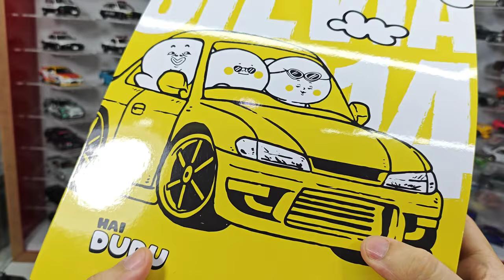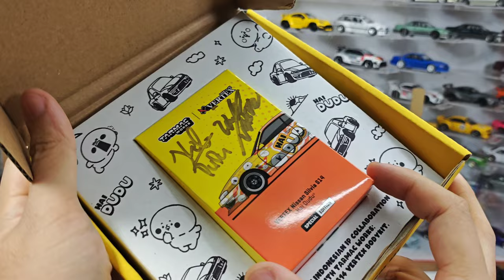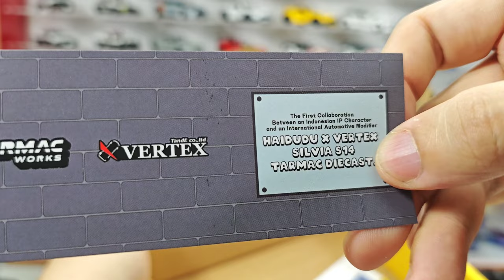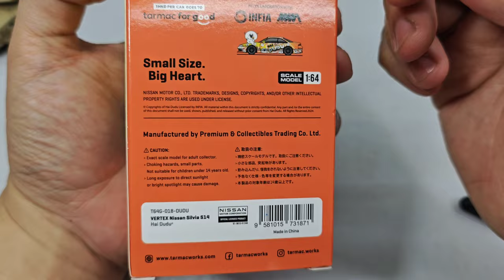Nissan Silvia S14 Vertex Hai Dudu IMX 2024 Special Edition by Tarmac Works | UNBOXING and REVIEW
Nissan Silvia S14 Vertex Hai Dudu IMX 2024 Special Edition by Tarmac Works.
I bought this item because it looks cute and it is a local brand collaboration with International brand.
As for the car details , pretty much the same.
The thing that make it special is the Dudu Livery.
For those who don't know , Dudu is actually a character from Dagelan (a social media humor comic) design by Rizky Pangarso .